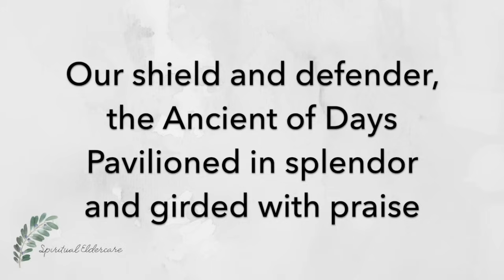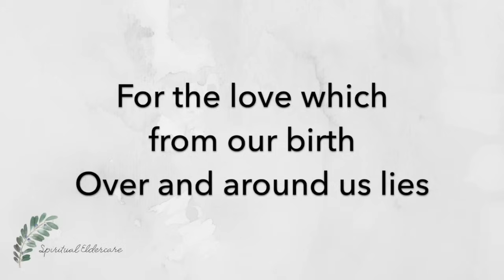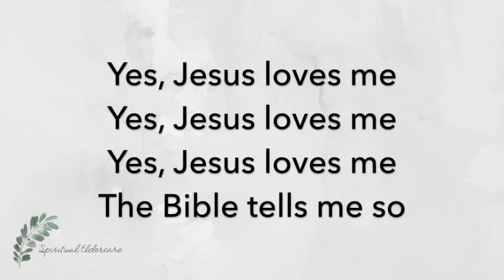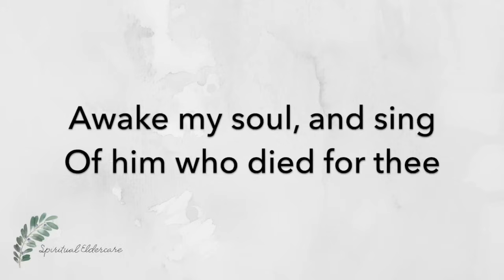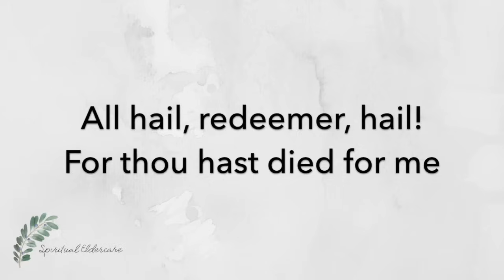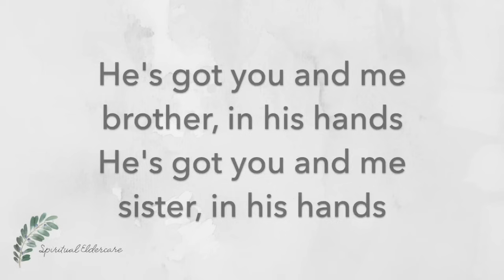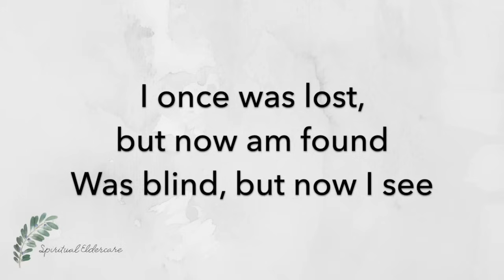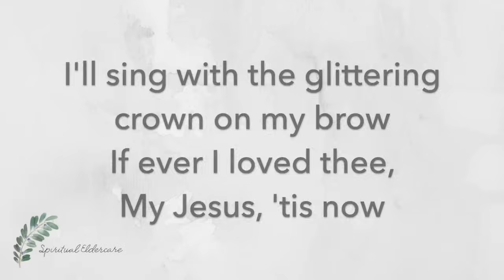Dementia-friendly nondenominational church service: Love | Valentine's Day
Complete, dementia-friendly nondenominational worship service and hymns for seniors, on the theme of love (for Valentine's Day). Interactive and suitable for elders with Alzheimer's and other dementias.